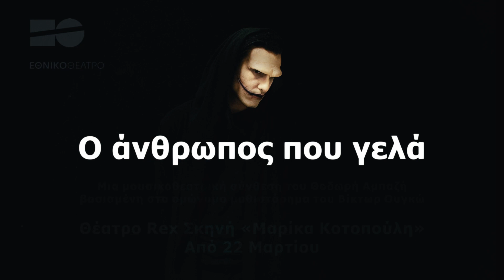Εθνικό Θέατρο... «Ο άνθρωπος που γελά»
Από τις 22 Μαρτίου στο Θέατρο Rex.

Ο τρομερός άνθρωπος που γελά. Που γελά με σας, με τον εαυτό του, με όλα!

Β.Ο

Το βαθιά πολιτικό έργο του Βίκτωρ Ουγκώ αποκαλύπτεται πίσω από ένα θυελλώδες ειδύλλιο, χάρη στην ιδιοφυή γραφή του κορυφαίου Γάλλου λογοτέχνη. Μια ερωτική υπόθεση ως αφορμή για να βρεθούμε αντιμέτωποι με την ακρότητα της εξουσίας και το αληθινό, αποκρουστικό της πρόσωπο. Μια ξεχωριστή παράσταση από τον συνθέτη και σκηνοθέτη Θοδωρή Αμπαζή  Αναπληρωτή Καλλιτεχνικό Διευθυντή του Εθνικού Θεάτρου, απόρροια της μακρόχρονης έρευνάς του πάνω στο είδος της όπερας και αξιοποιώντας την παράδοση του σύγχρονου μουσικού θεάτρου και του θεάτρου πρόζας.

Ο άνθρωπος που γελά δημοσιεύτηκε το 1869, δύο μόλις χρόνια πριν την εξέγερση της Παρισινής Κομμούνας και μπορεί να μην είχε την άμεση απήχηση άλλων έργων του Ουγκώ ωστόσο δεν υπολείπεται  μεγαλείου . Κάθε ζήτημα – κοινωνική ανισότητα, αλλοτρίωση από την επαφή με την εξουσία, πολιτική ευθύνη του ανθρώπου για παρέμβαση, συντριβή του ατόμου έναντι του συστήματος - , λανθάνει και αποκαλύπτεται αριστοτεχνικά πίσω από μια πλοκή που ανάγει τον έρωτα σε κινητήριο δύναμη.

Ακριβώς με τον ίδιο απροσδόκητο μα ουσιώδη τρόπο, αποκαλύπτεται η υπαρξιακή τραγικότητα του ανθρώπου όταν υφίσταται τις στρεβλώσεις της εξουσίας. Στην περίπτωσή μας, είναι η μάσκα του εύθυμου σαλτιμπάγκου με το βίαιο και τεχνητό γέλιο του κεντρικού ήρωα. Άλλωστε ο άνθρωπος που γελά, δεν γελά ποτέ από επιλογή. Το χαμόγελό του αντικατοπτρίζει την παραμόρφωση που επιφέρει η εξουσία με τον πιο ακραίο και ευθύ τρόπο.

Υπόθεση έργου

Λονδίνο, αρχές του 18ου αιώνα. Μια αυστηρά δομημένη, αριστοκρατική κοινωνία με απολύτως διακριτά όρια μεταξύ των τάξεων. Ο πλούτος και η υψηλή θέση στην ιεραρχία προκαλεί αλαζονεία. Ο λαός, άνθρωποι εξαθλιωμένοι, άβουλοι, τρομοκρατημένοι, χωρίς διάθεση για αντίσταση και κάποιες φορές χωρίς ελπίδα. Σε αυτό το σκληρό περιβάλλον, ο Γκουίνπλεϊν, ένας νεαρός άνδρας με παραμορφωμένο πρόσωπο -ένα μόνιμα χαραγμένο χαμόγελο ως εκδίκηση από τον βασιλιά-, βιώνει έναν αγνό και αληθινό έρωτα με την τυφλή Ντία. Η σχέση τους φαίνεται να είναι ό,τι πιο σημαντικό για εκείνον. Ως μέλος ενός θιάσου, σύντομα, θα γίνει διάσημος λόγω της ιδιαιτερότητάς του. Η τύχη όμως παίζει τα πιο τρελά παιχνίδια: όταν βρεθεί σε θέση ισχύος και τολμήσει να υψώσει το ανάστημά του θα βρεθεί αντιμέτωπος με την αναλγησία των ισχυρών.

Φωτογράφος παράστασης: Ελίνα Γιουνανλή
Video: Στάθης Αθανασίου

ΕΘΝΙΚΟ ΘΕΑΤΡΟ-ΘΕΑΤΡΟ REX ΣΚΗΝΗ «ΜΑΡΙΚΑ ΚΟΤΟΠΟΥΛΗ», Πανεπιστημίου 48 , τηλ. 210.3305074, 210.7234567 (μέσω πιστωτικής κάρτας), στο και στο tickets.public.gr
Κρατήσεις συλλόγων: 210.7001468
Ημέρες και ώρες παραστάσεων:
Tετάρτη, Πέμπτη, Παρασκευή, Σάββατο στις 20:30
Κυριακή στις 19:00

Τιμές εισιτηρίων:
Τετάρτη και Πέμπτη:  15€
Παρασκευή: 13€
Σάββατο και Κυριακή:  18€ πλατεία, Θεωρεία και Α΄ εξώστης 15€

ΕΙΣΙΤΗΡΙΑ ONLINE